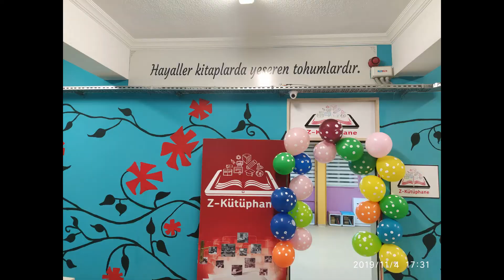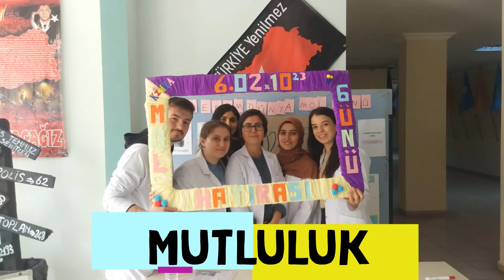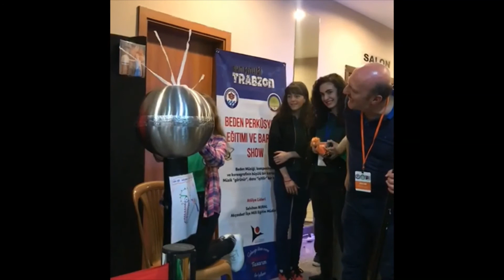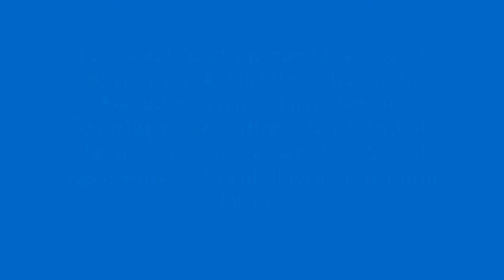23 NİSAN MARŞI- İMKB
İMKB ANADOLU LİSESİNE  23 NİSAN  100. YIL MARŞI EŞLİĞİNDE  FARKLI BİR BAKIŞ